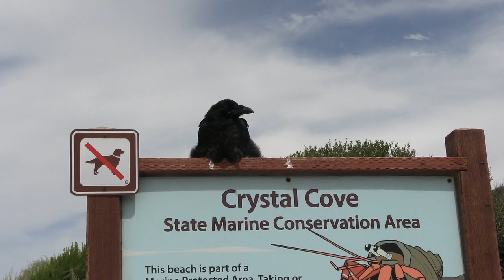Baby Ravens Fly IV - Beginning To Talk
Rick talks to the ravens as if they understand him. "Dad" is quite vocal at times and soon the kids start talking back too (no surprise there). Eventually these interactions with one or more of the kids can last an hour or more. Hard to tell who's more curious about who?